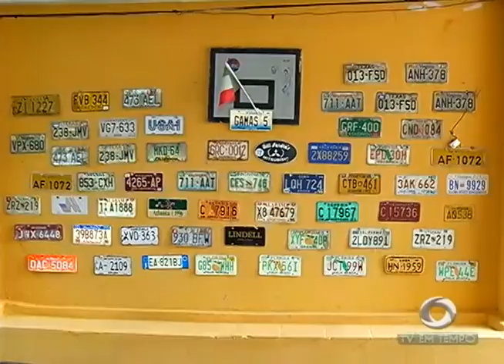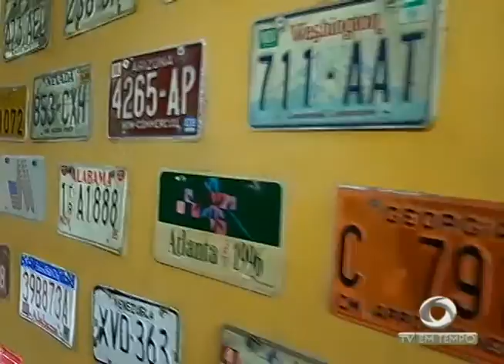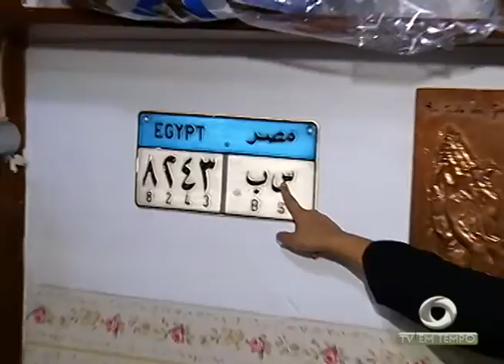BOLETIM EM TEMPO - MANHÃ (12.10.2016)